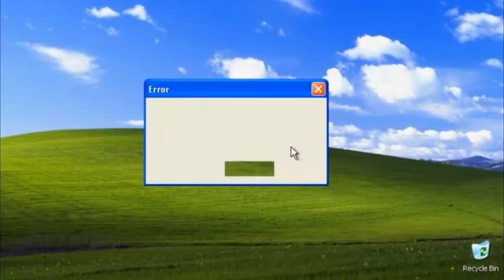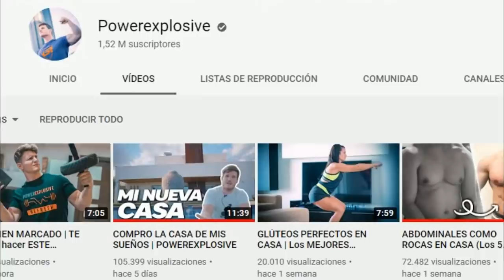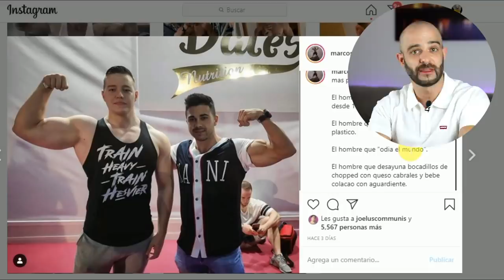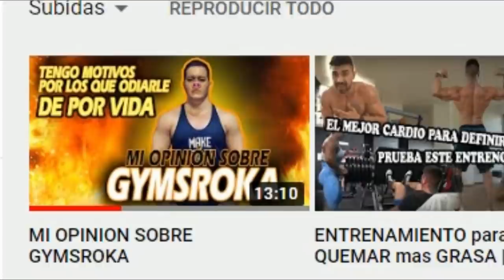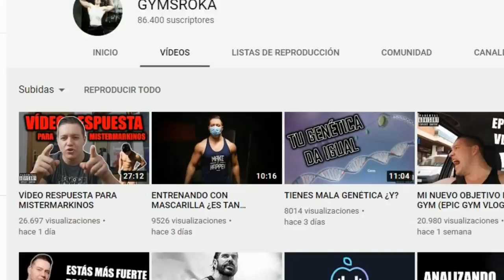MISTERMARKINOS EXPONE a GYMSROKA [PICO de ORO]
Recopilatorio fitness, esta semana Mistermarkinos vs Gymsroka,